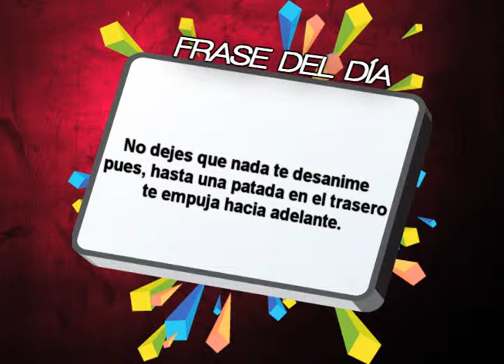AC_Frase del dia_120213